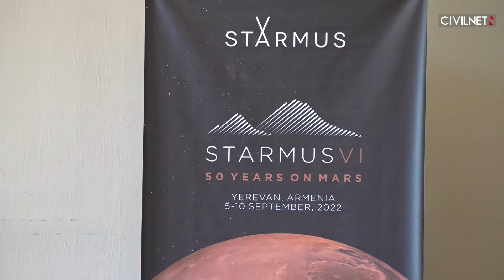Armenia set to host region’s largest science festival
As Armenia gears up to host this year’s Starmus global science festival, guest speakers and performers are already arriving in town. In the run-up to the festival, participants are holding workshops and master classes, including one on astrophotography, which CivilNet’s team went to see. The festival will take place on September 5-10, culminating in a concert led by Queen guitarist Brian May and System of a Down’s Serj Tankian.